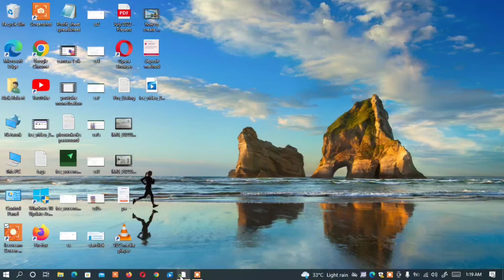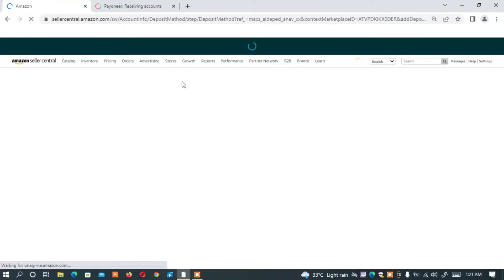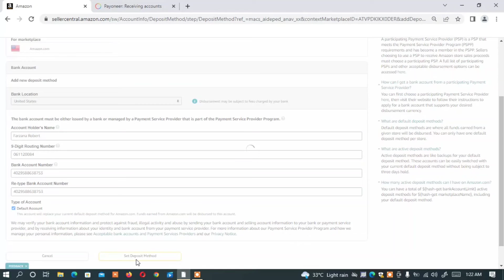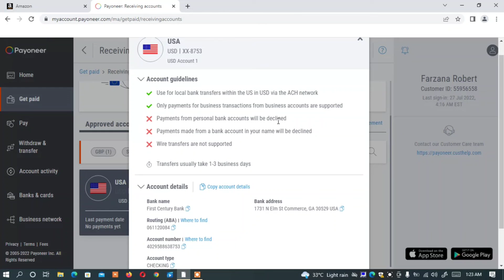How to add Payoneer banking details to Amazon account || Add Payoneer bank to Amazon Accounts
How to Create A Payoneer Account Click on the Link Below;